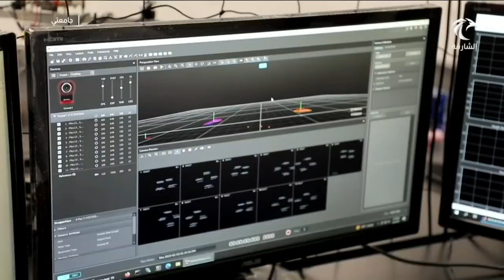Interview by Sharjah TV's "My University" Program with Dr. Assim Sagahyroon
Dr. Assim Sagahyroon, Professor and Associate Dean for Undergraduate Affairs, recently appeared on Sharjah TV's "My University" show in an insightful interview. The focus of the interview revolved around the laboratories of the College of Engineering (CEN).

Dr. Sagahyroon emphasized the important role these laboratories play in enriching the teaching process. Additionally, he highlighted the facilities offered by CEN laboratories and shed light on the international safety and security standards adhered to in handling the equipment.